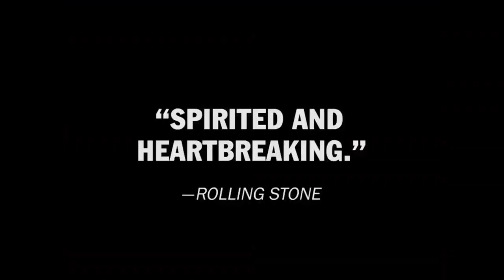PARIS IS BURNING | Trailer | Transit Filmfest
PARIS IS BURNING | Jennie Livingston | USA | 1990
Race, class, gender und jede Menge Glitter – Legendäre Zeitreise in die Welt der New Yorker Ballroom-Szene
Die historische Filmreihe RETRO_UTOPIA bildet den Auftakt der diesjährigen Festivalausgabe INTERMISSION_UTOPIA. An sieben Terminen blickt das Transit Filmfest zurück auf große und kleine Möglichkeitsvisionen menschlichen Zusammenlebens,
alternativer Lebenswelten und künftiger Gesellschaftsformen.